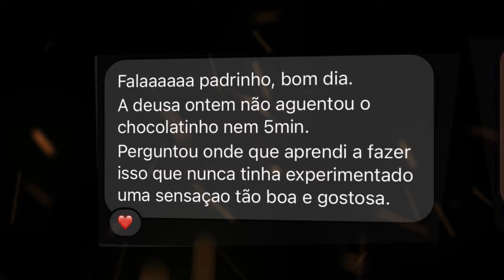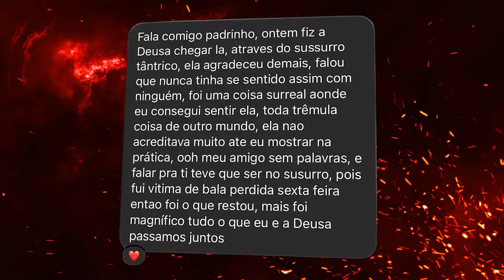COMECE AQUI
"Como seria melhor o mundo se tratássemos o próximo como se fosse uma figura divina?"
    O tantra é uma FILOSOFIA milenar que consiste em contemplar a divindade no indivíduo.
Já ouviu por ai que aquela mulher é masculina/feminina demais, aquele homem é masculino/feminino demais.. no tantra é ensinado que existe essa polaridade MASCULINA e FEMININA dentro de TODOS nós, representados por Shiva, Shakti e Shava.
    Já reparou que quando estamos em situação de fragilidade financeira, nossa libido também fica frágil?
    O que passa na sua cabeça ao levantar da cama? Preguiça? Ânimo? Empolgação para começar o dia?
    Nossa energia vital, representada por uma serpente de energia residindo na base de nossa coluna, no primeiro Chakra, chamada de Kundalini. Falamos sobre os 7 Chakras e o chamado KAULA TANTRA, que consiste em transferir sua energia vital para todas áreas da vida.
    No Tantra aprendemos e valorizamos que
"A intenção sempre chega primeiro" e
"Quando tocarmos uma alma, sejamos apenas outra alma"

🔥 Todos os livros, áudios, mini cursos na maior COMUNIDADE TÂNTRICA